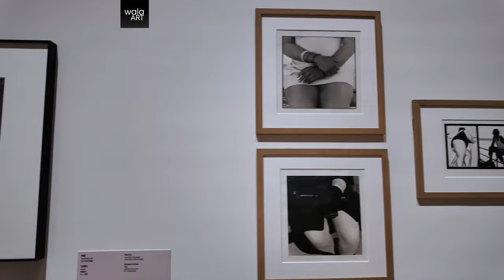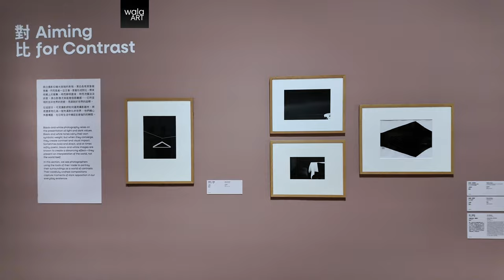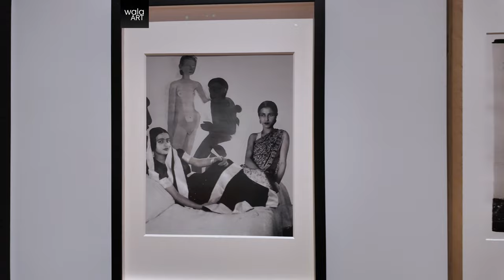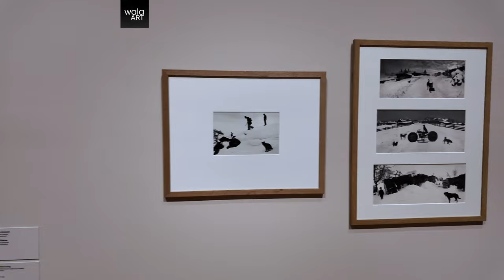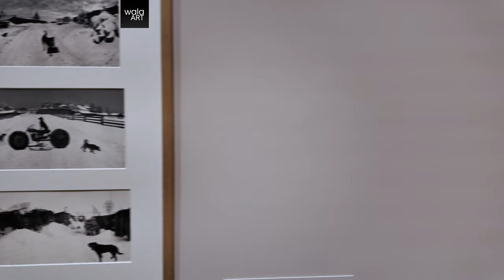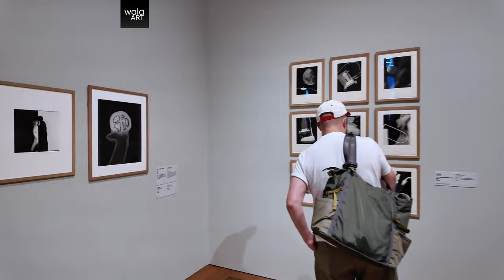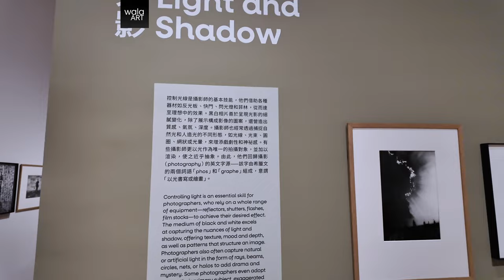[Museum Tour 02] Noir & Blanc—A Story of Photography in M+ Museum Hong Kong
The Hong Kong Jockey Club Series: Noir & Blanc—A Story of Photography is M+’s first exhibition dedicated to exploring the medium of photography and also the opening programme of the French May Arts Festival 2024, co-presented by M+ and the French May Arts Festival, in collaboration with the Bibliothèque nationale de France (BnF), and exclusively sponsored by The Hong Kong Jockey Club Charities Trust. The exhibition includes more than 250 significant photographs from BnF’s world-renowned collection of photography, complemented by over 30 works drawn from the M+ Collections, examining black-and-white photography as a time-honoured medium of art.

The Hong Kong Jockey Club Series: Noir & Blanc—A Story of Photography is a thematic presentation of photographic works dating from 1915 to 2019 and is the first major public exhibition of BnF’s photography collections in Asia. It features over 170 internationally celebrated photographers, including Man Ray, Diane Arbus, Mario Giacomelli, Robert Frank, William Klein, Daido Moriyama, Valérie Belin, and Henri Cartier-Bresson. Over 30 works from the M+ Collections will also be showcased, spotlighting how eminent Asian photographers and artists such as Chang Chao-Tang, Ho Fan, Lang Jingshan, Liu Heung Shing, Nalini Malani, Ishimoto Yasuhiro, and Yau Leung transformed this expressive medium.

The three thematic sections of the exhibition offer different perspectives to understand black-and-white image-making over the course of more than a century. ‘Aiming for Contrast’ captures moments of stark opposition in our everyday existence that intensify perceptions of reality. ‘Light and Shadow’ demonstrates how photographers paint using light, expressing nuances of texture, mood, pattern and structure. ‘Colour Chart’ highlights the tonal nuances of grey, which introduce infinite variations to monochrome photography.